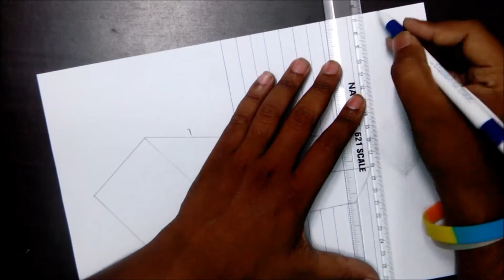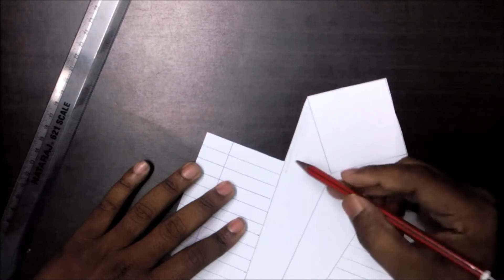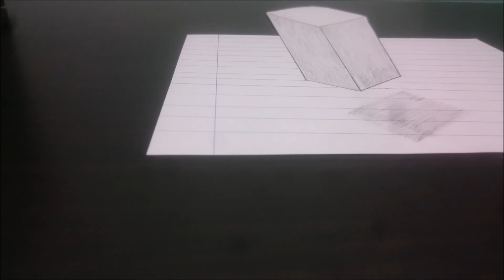How To Draw 3D Illusion Picture for Beginners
Learn how to Draw 3D illusion picture easily.